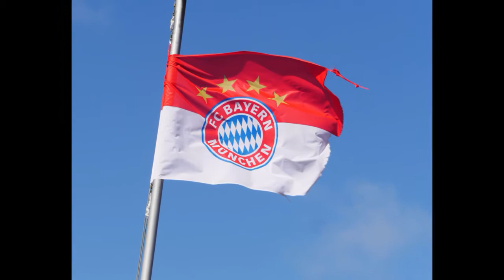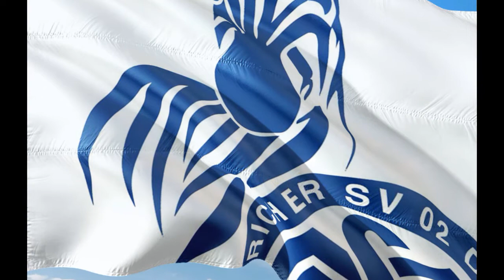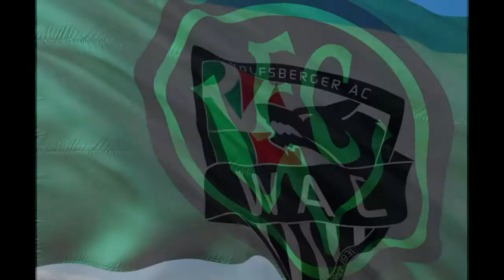Manchester City wyrzucony z Ligii Mistrzów ! kara UEFA !